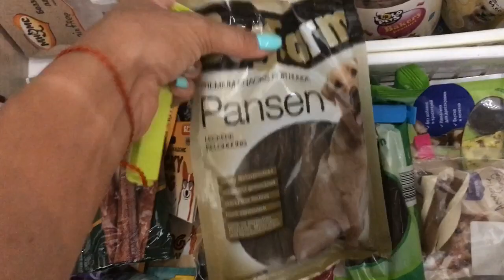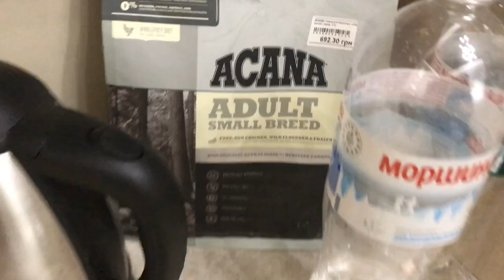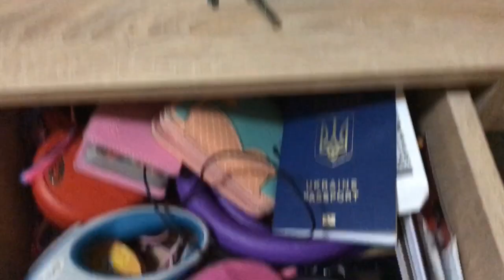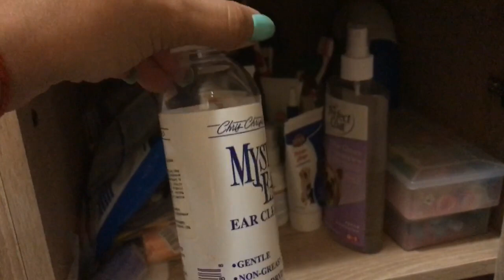RoomTour моих собак/РУМ ТУР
Всем привет)